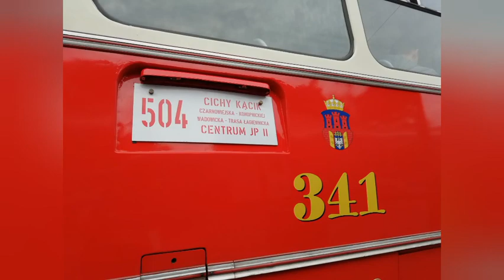Jelcz 272 MEX w Krakowie, Polska. Один з 4-х збережених автобусів.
Любительське відео з Кракова, 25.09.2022.